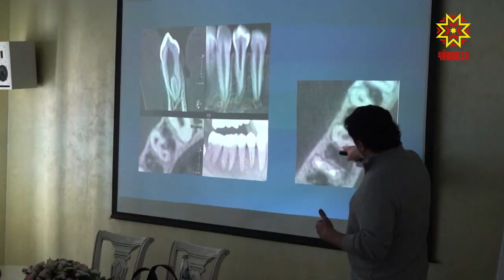Дента-а-мед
Ученый-зоолог, известный телеведущий Николай Дроздов во время визита в Чебоксары посетил стоматологическую клинику Дент-А-Мед, руководитель которой является членом международной организации «Живая планета».